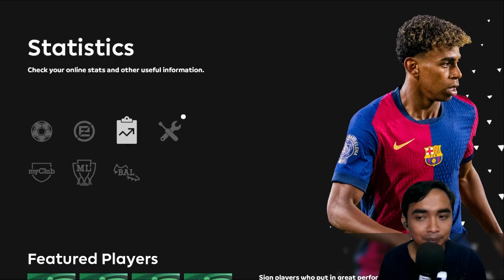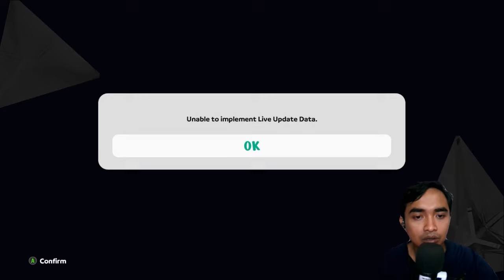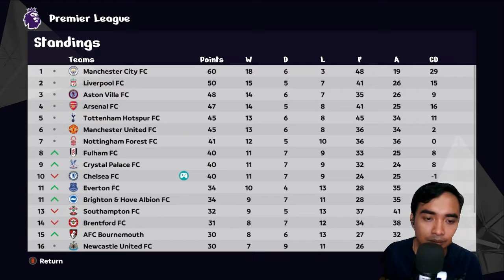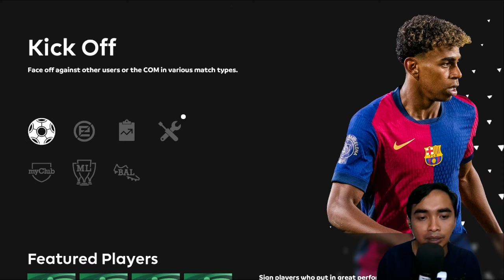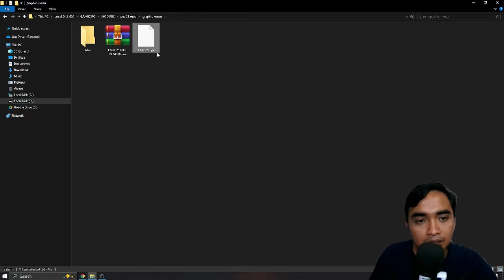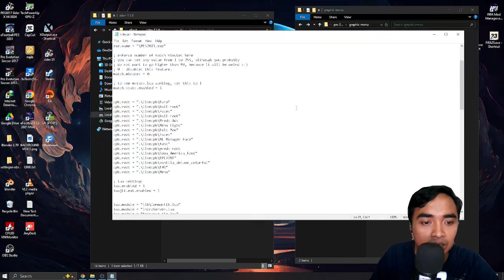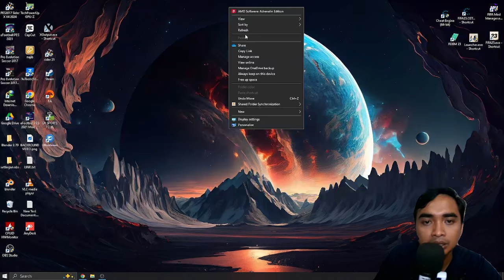MENU GRAPHICS EA FC25 V2 - PES 2021 & FOOTBALL LIFE 2024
MASUKAN INI KE SIDER.INI : cpk.root = ".\livecpk\Menu"

Features:
🔸New Start Screen Real Madrid Trio Players
🔸New Match Menu
🔸New FC25 Wallpapers
🔸New FC25 Backgrounds
🔸FC25 New colors
🔸And More …

CREDITS; DZPLAYS